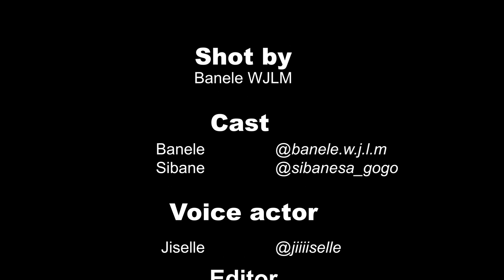Drink or Tell | Part 1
Vlog 1| Drink or Tell | Part 1